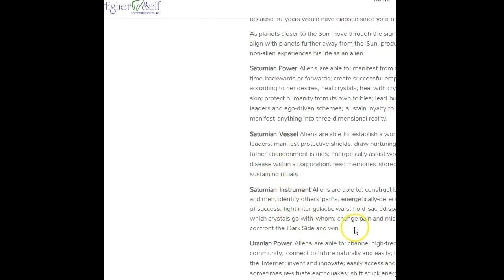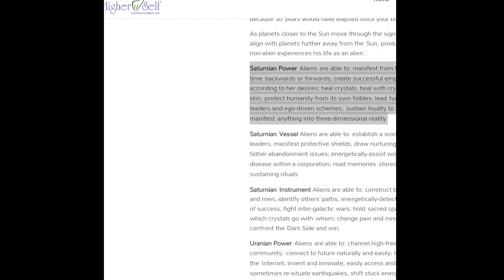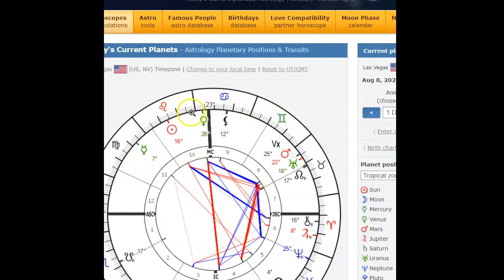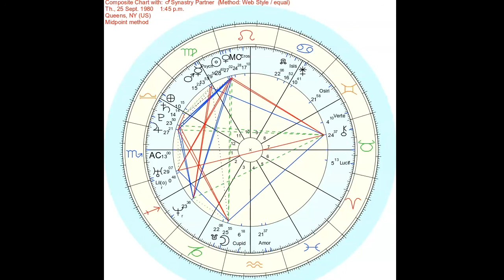Synastry Report for Christie